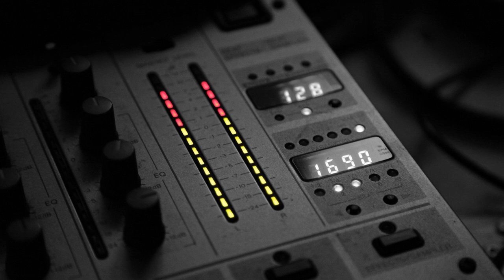Boccaccio Traxx - Let You Free (Extended Vocal)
Boccaccio Traxx ‎- Let You Free

Label: Full Access
Country: Belgium
Released: 2001
Genre: Electronic
Style: Trance